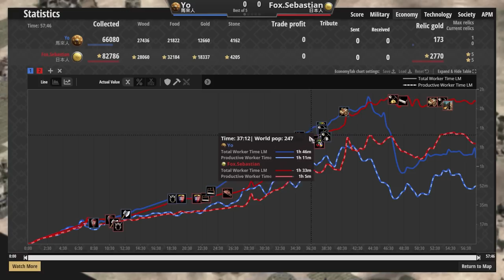【世紀帝國2決定版】日本武士超強衝鋒直面馬來軍隊！馬來強弩能夠守住最後領土嗎？｜馬來vs日本【2700+】​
日本的巨投彈射器拆得好快！不容錯過的日本武士開局！